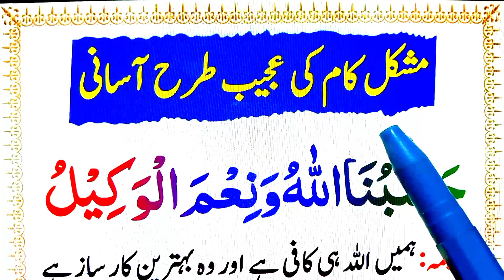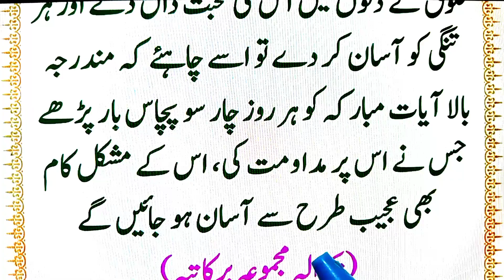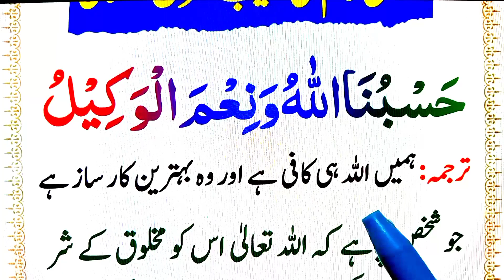Mushkil Kam Ajeeb Tarah Asaan hojaiga Insha Allah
Today insha Allah in This Video i will Teach and memorize you wazifa for times of trouble in arabic and urdu.

* Covered Topics *

mushkil kam ka wazifa.
Mushkil ka wazifa.
Mushkil waqt ka wazifa.